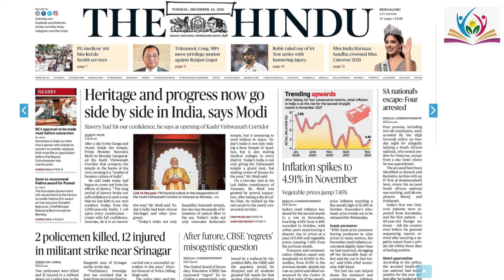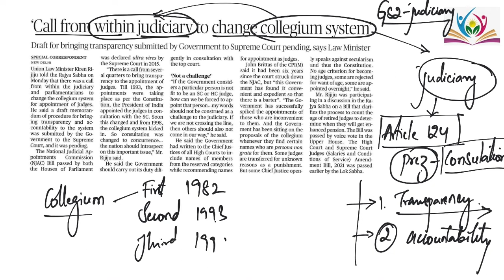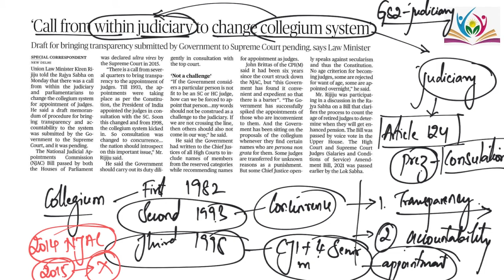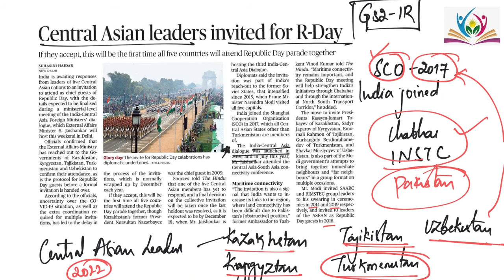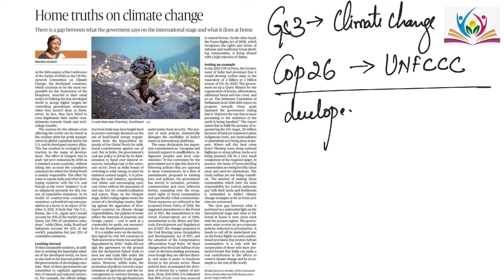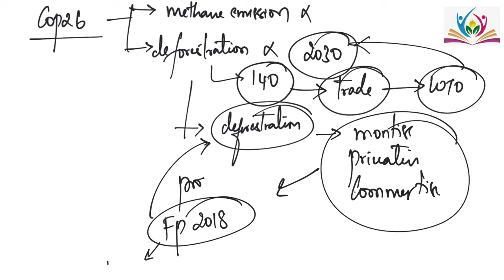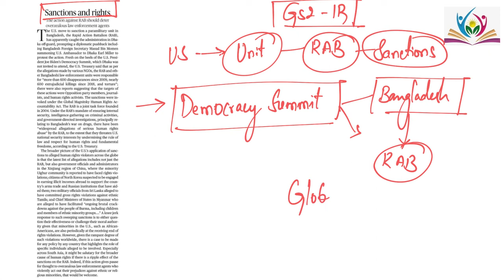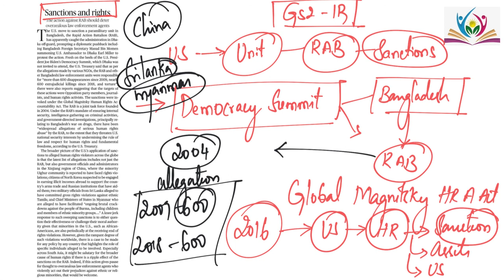14th December 2021 The Hindu News Analysis in Kannada by Guru Deekshaa IAS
Team
Guru Deekshaa IAS.